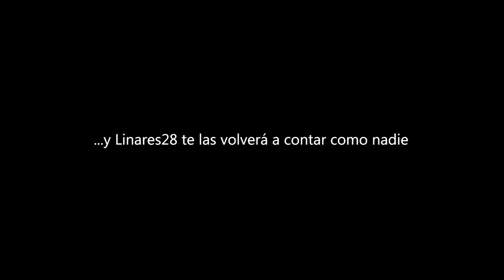20200516 Linares28 Fiestas de Castulo b